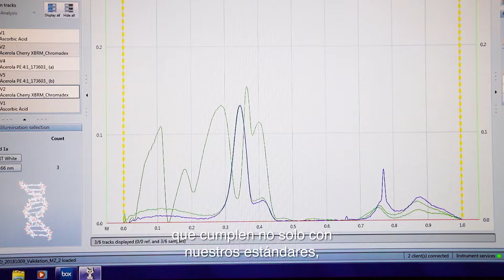Nuestra prioridad: la calidad.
En Herbalife Nutrition nuestra prioridad fundamental es la calidad. Es un aspecto clave de todo  lo que hacemos.